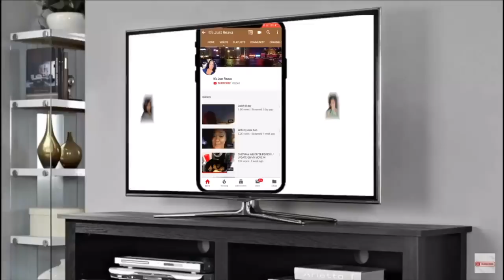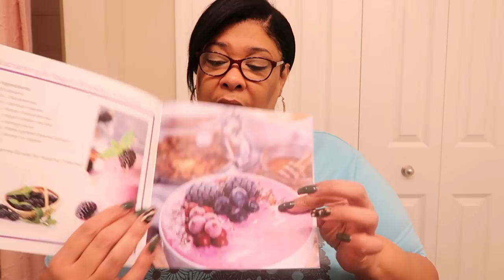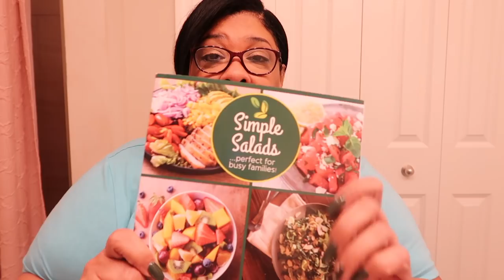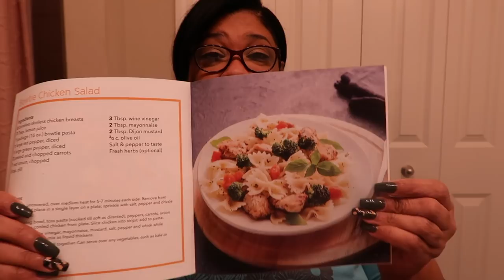MY ENCOUNTER WITH MY SUBSCRIBER!